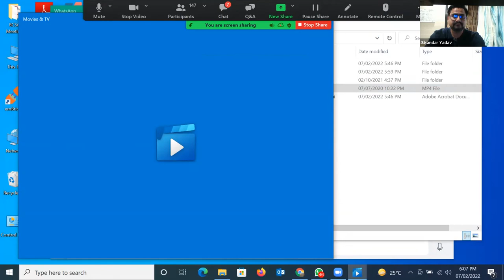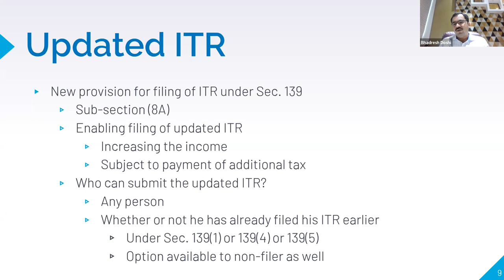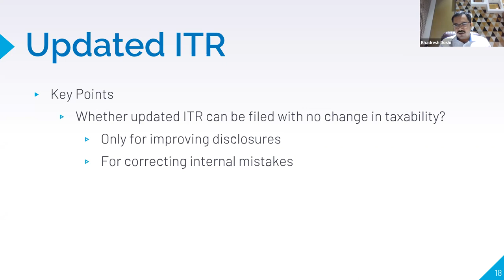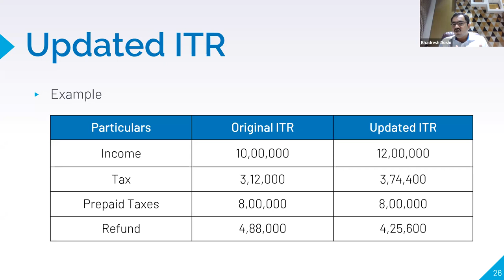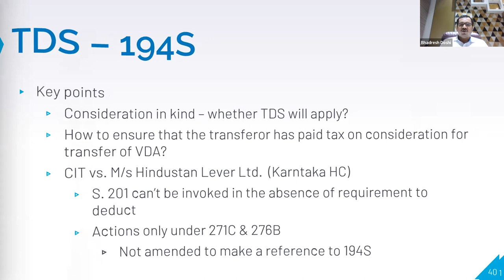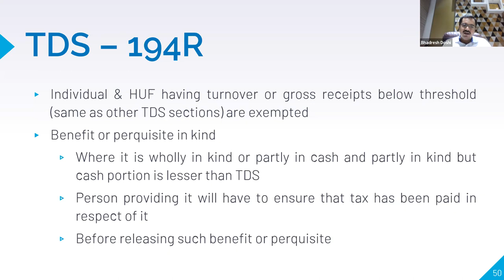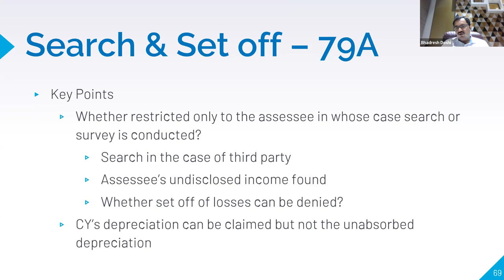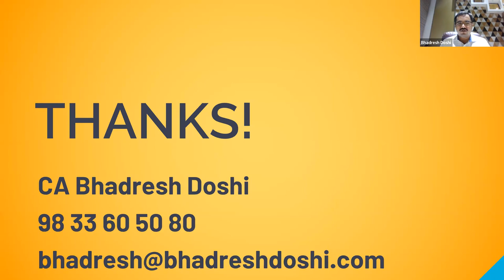UNION BUDGET ANALYSIS - 2022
Speaker - CA Bhadresh Doshi